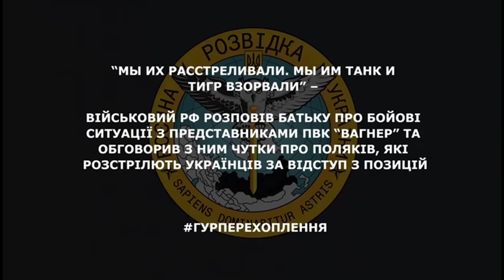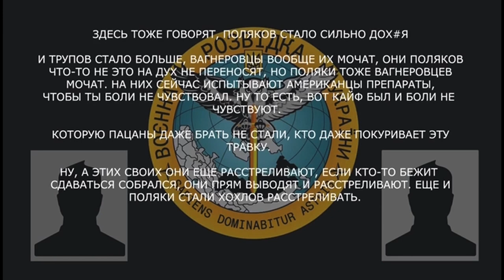«Мы их расстреливали Мы им танк и тигр взорвали Пока не разобрались, что свои»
Військовослужбовець рф розповів батьку про бойові ситуації з представниками пвк «вагнер» та обговорив з ним чутки про поляків, які розстрілюють українців за відступ з позицій:

▪️ «я то че, я рядом стоял. Смотрел просто, как пизд*ят? правильно, лучше быть свидетелем» (про побиття офіцерів);
▪️ «там они гибнут нах*й: вагнеровские потери минобороны не считает вообще»;
▪️ они(*вагнерівці*) поляков что-то на дух не переносят, но поляки тоже вагнеровцев мочат;
▪️ окупант розповідає, що американці випробовоють на польських військових препарати, які дозволяють їм не відчувати болю; за відступ чи здачу в полон поляки розстрілюють.